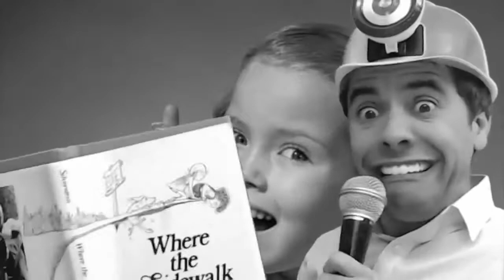Sketch Reel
Sketch Reel. Enjoy